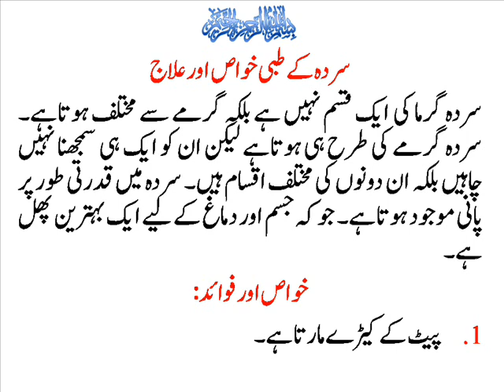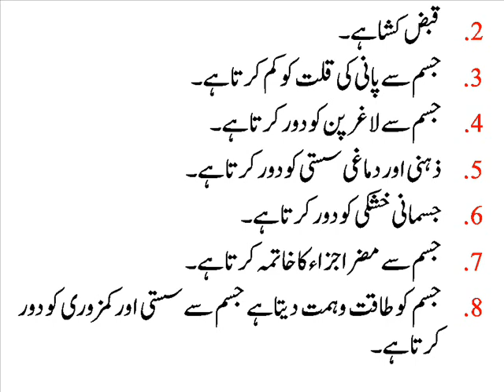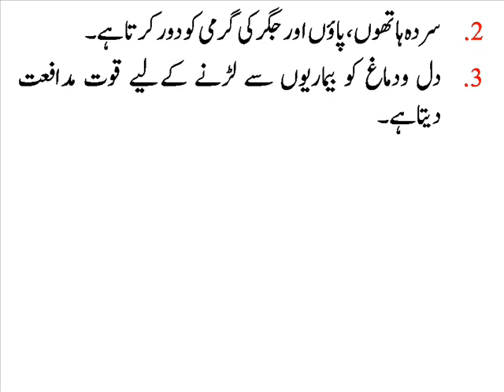Sarda Ke Tibi Khuwas Aur Ilaj